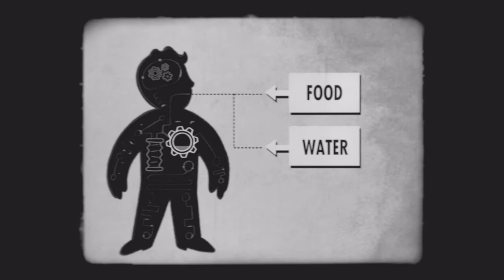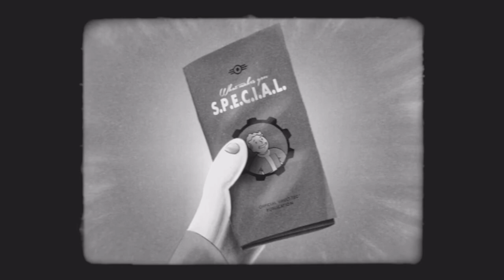Fallout 4 What makes you S.P.E.C.I.A.L. (E)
Endurance